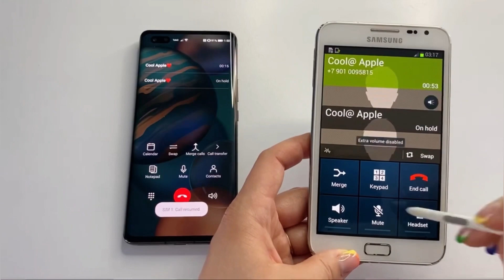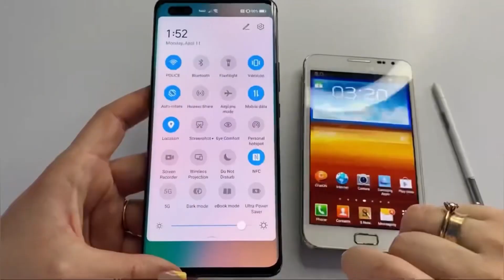X2 speed Honor 30 Pro+ vs Samsung Galaxy Note (GT-N7000) / Incoming & outgoing calls